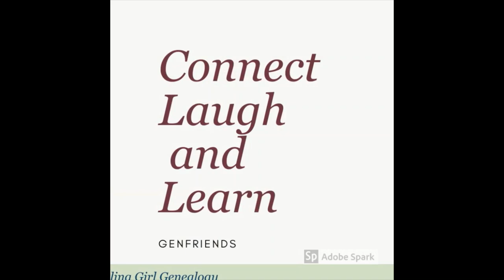GenFriends Genealogy Chat Show: Finding Your Roots Season 9 Episodes 5 & 6.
Cheri and the panel, Melissa Barker, Dan Earl, Laura Hedgecock, and Mary Kircher Roddy, get together to talk about how the paper trail and DNA helped to add pieces to family puzzles for the four celebrities featured on these two episodes.
Watch as we share what lessons can be learned about researching your family and the importance of understanding social history can play in the lives of our ancestors.

What documents and DNA results have added to your knowledge of your family tree? We'd love to hear from you!

Links in this episode:
Finding Your Roots

Contact the panelists:
Melissa Barker -A Genealogist in the Archives